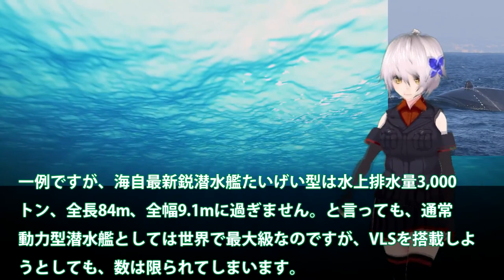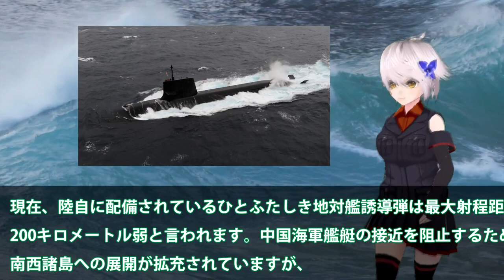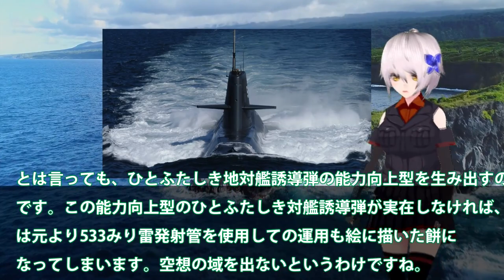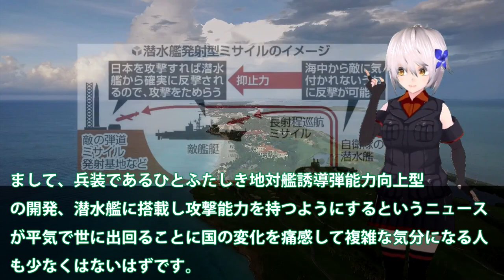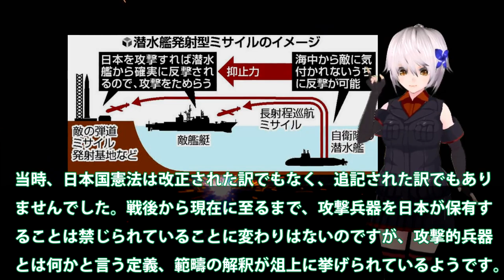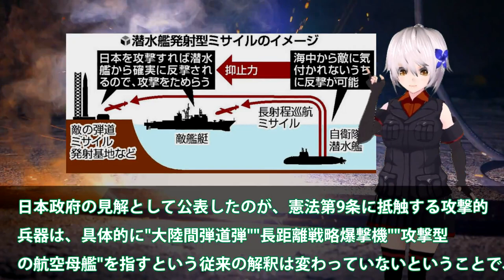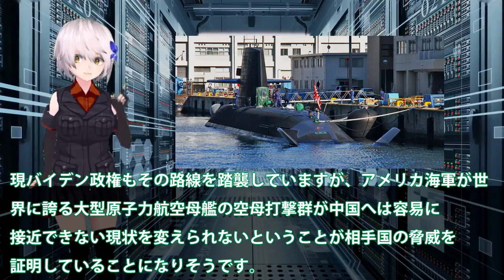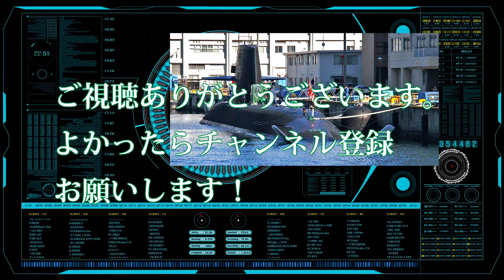世界が恐れた海自次期潜水艦建造計画！和製トマホーク装備和製VSL搭載か？4000トン級7000馬力へ・・・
引用・転載「出典：海上自衛隊ホームページ」
引用・転載「出典：航空自衛隊ホームページ」
引用・転載「出典：陸上自衛隊ホームページ」

【GTA5】潜水艦強盗をする！潜水艦に水陸両用のストロンバーグで潜入！潜水艦に隠された現金を盗むトレバーがすごすぎる・・・！水中を潜れてミサイルまでついてる最強のロマン車！【ほぅ】